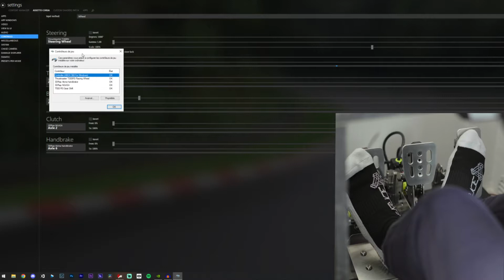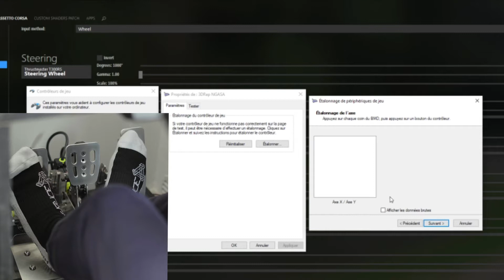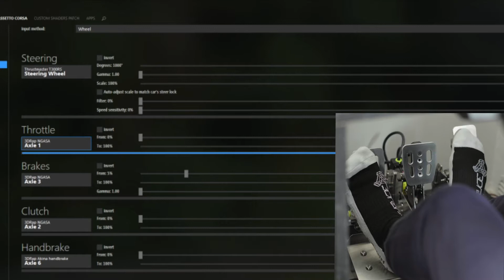Mon avis sur le pédalier NGASA ! Faut-il l'acheter ?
Cette vidéo fait suite à la premiere où je faisais le déballage et assemblage du NGASA Pedals. Dans cette vidéo je vous montre comment j'ai monté ce pédalier dans mon playseat et ce que j'en pense après plus d'un mois d'utilisation.

🔄 Mon setup :

♦ PERIPHERIQUES :
- Ecran simu : Gigabyte 34" G34WQC 144hz 1ms 3440x1440
- Ecran 1 : KOORUI 27" 144hz 1ms IPS 2560x1440 Gammut 3
- Ecran 2 : MSI Optix g27cq4 1ms 165Hz 2560x1400
- Microphone T-Bone SC440

♦ ORDINATEUR  :
- i7 6700k
- GTX1080 G1 Gaming
- 16GO RAM DDR4 2666Mhz xFury
- 2x1To HDD
- 2To SSD
- 650W Bequiet
- Z170A Krait Gaming Edition MSI

♦ Vidéo :
- Sony A7 III
- 35mm Samyang
- 50mm Sony
- Canon 70D
- 18-250mm Sigma
- 50mm Canon
- 10-18mm Canon
- DJI Ronin SC Combo
- Gopro Hero6